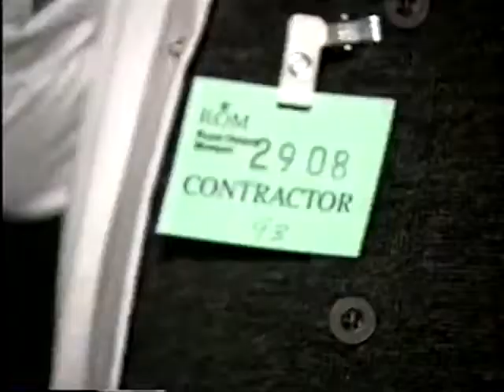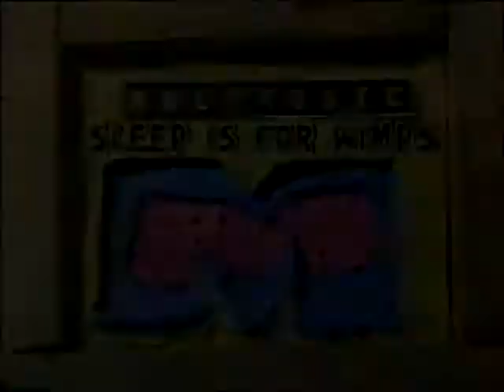Part 01 Muchmusic 10th Anniversary (Steve Anthony)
@SteveAnthony and MM Friends, 10th Anniversary.